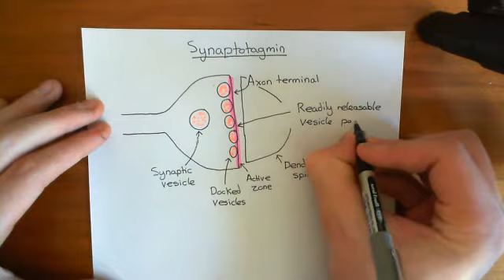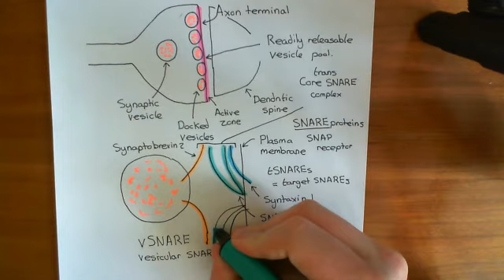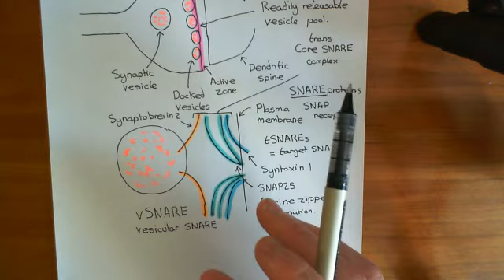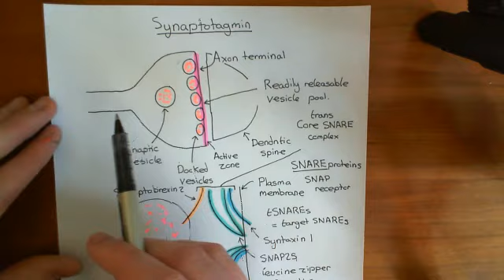Introduction to Synaptotagmin Part 1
In this video we look at the structure and purpose of synaptotagmin.